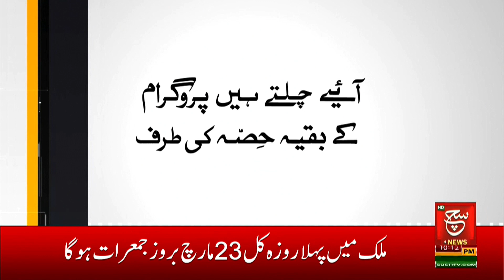Ramzan Moon Sighted | Tommorrow will be the First Roza | Such News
پہلے روزے کا اعلان ہو گیا ہے

Such Sawera
Such Baat
Goya
Such To Yeh Hay
Talk @7
News Hour
Aaj Ka Such
Asal Baat
Seerat-ul-Anbiya
Chalein Dekhte Hain
Awan-e-Such
Sada-e-Kashmir
Play Field
Tazi Mandi
Sehat Zindagi

Such News Android Apps:
Such News iOS App: